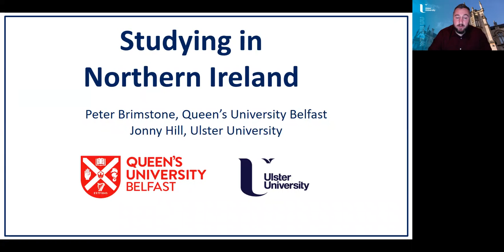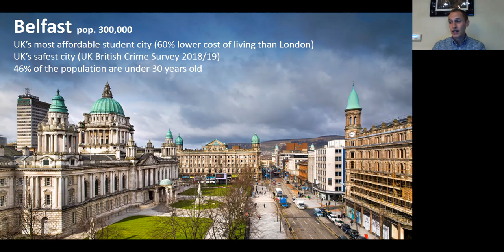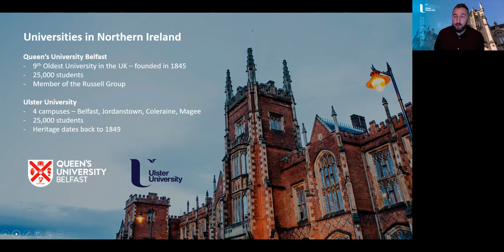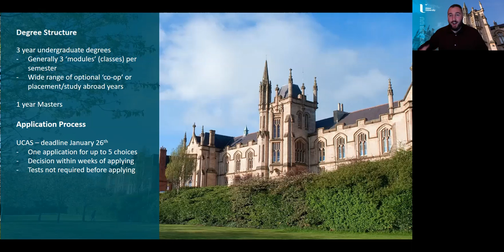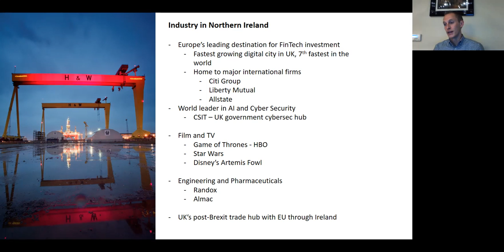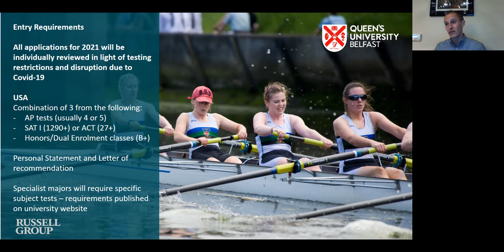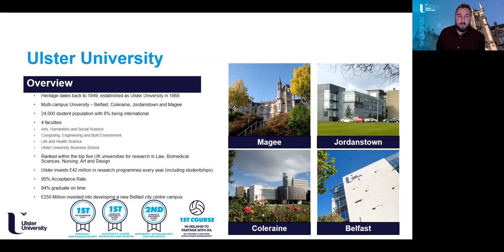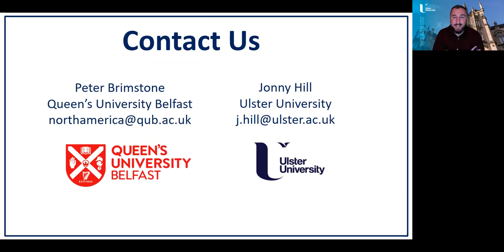Study in Northern Ireland: International University Month [10.21.21]